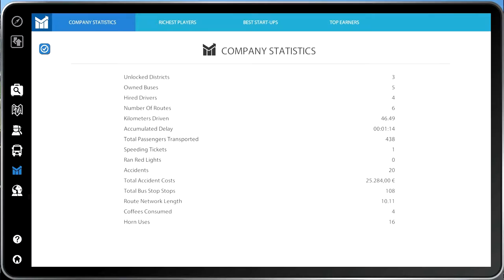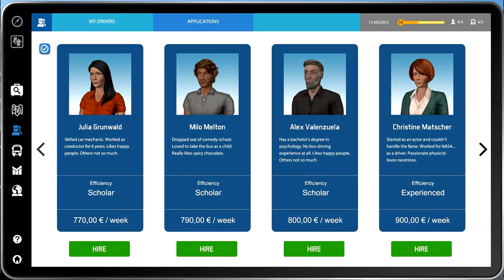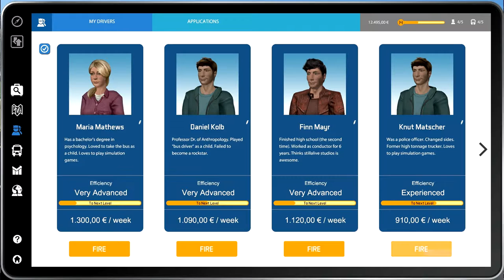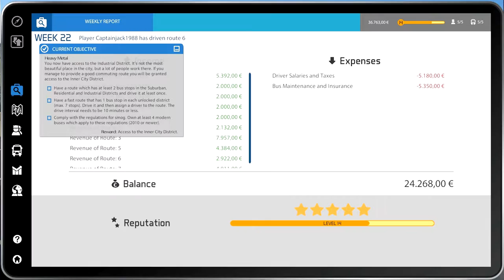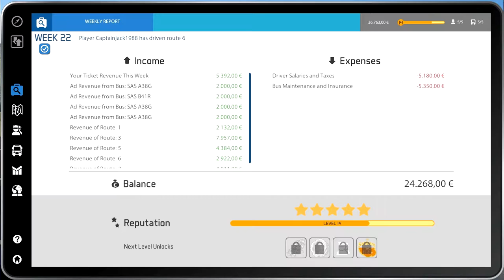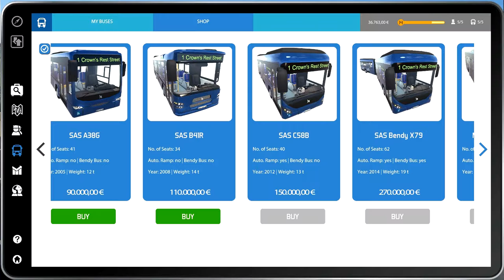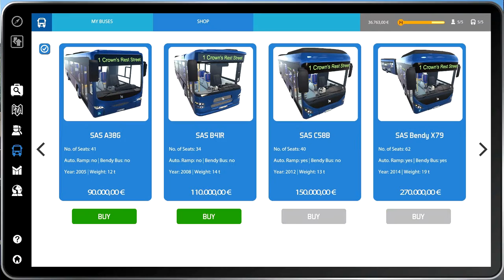Bus Simulator 16: Episode 13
Welcome back to bus sim 16, today we finaaly get our bendy bus. Enjoy!